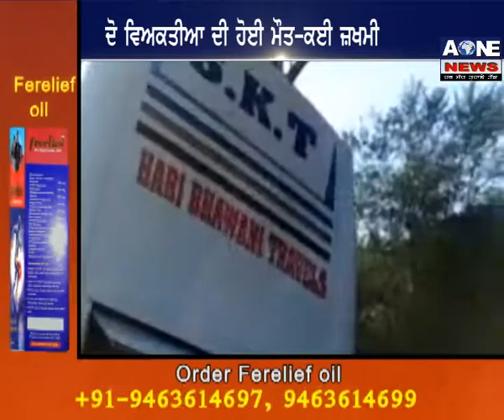News Bulletin (Hushearpur,Karnal,Ludhiana,Morinda) | Aone News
Download

channel

What'saap no.94784-84087

Download

channel